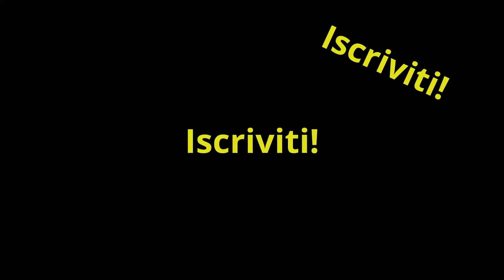I miei migliori sorpassi su F1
I Miei Migliori Sorpassi sui giochi di F1

Cosa uso per i miei video

Il mio equipaggiamento (molte cose non sono più disponibili)

Aiutatemi a far crescere il canale a costo ZERO
Social: